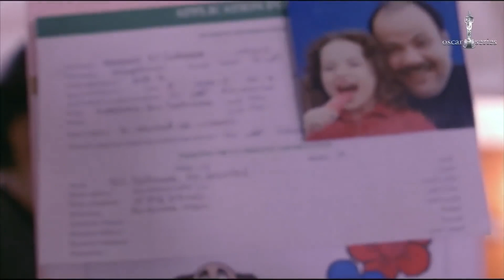المشهد ده يستحيل يخليك تبطل ضحك 🤣🤣